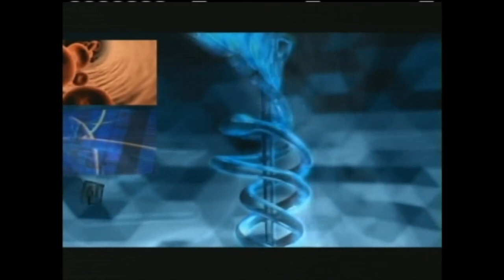Cuales son los diferentes tipos de aceites y su importancia para el cuerpo